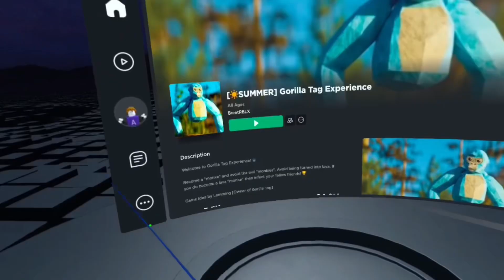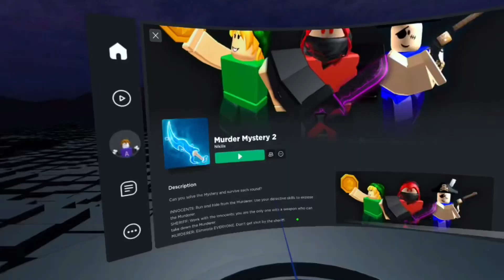ROBLOX VR is wild!!